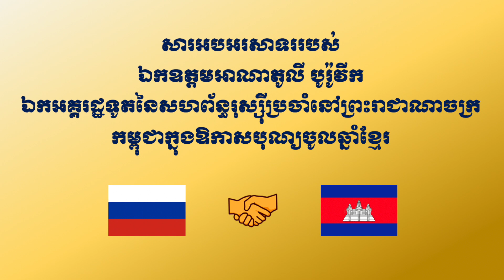ឯកអគ្គរដ្ឋទូតរុស្ស៉ីនៅកម្ពុជា ថ្លែងសារអបអរសាទរ និងជូនពរពលរដ្ឋខ្មែរ ក្នុងឱកាសបុណ្យចូលឆ្នាំថ្មី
ឯកអគ្គរដ្ឋទូតរុស្ស៉ីនៅកម្ពុជា ថ្លែងសារអបអរសាទរ និងជូនពរពលរដ្ឋខ្មែរ ក្នុងឱកាសបុណ្យចូលឆ្នាំថ្មី (Video inside)

(ភ្នំពេញ)៖ លោក អាណាតូលី បូរ៉ូវីក ឯកអគ្គរដ្ឋទូត នៃសហព័ន្ធរុស្ស៉ីប្រចាំនៅកម្ពុជា តាមរយៈវីដេអូឃ្លីបមួយ បានថ្លែងសារអបអរសាទរ និងជូនពរដល់ប្រជាពលរដ្ឋខ្មែរ ក្នុងឱកាសបុណ្យចូលឆ្នាំថ្មី ប្រពៃណីជាតិ។

សារអបអរសាទររបស់ លោក អាណាតូលី បូរ៉ូវីក មានខ្លឹមសារយ៉ាងដូច្នេះថា៖ «មិត្តកម្ពុជា ជាទីរាប់អាន! តាងនាមមន្ត្រីការទូត និងបុគ្គលិក នៃស្ថានទូតរុស្ស៉ី ប្រចាំព្រះរាជាណាចក្រកម្ពុជា និងតាងនាមខ្ញុំផ្ទាល់ ខ្ញុំសូមអបអរសាទរ ក្នុងឱកាសបុណ្យចូលឆ្នាំថ្មី ប្រពៃណីជាតិខ្មែរ»។

លោកថ្លែងថា ទោះបីជាឆ្នាំមុន យើងបានប្រឈមមុខនឹងការរីករាលដាលនៃជំងឺកូវីដ១៩ ក៏ដោយក៏រាជរដ្ឋាភិបាលបានចាត់វិធានការបានទាន់ពេលវេលា ដើម្បីប្រយុទ្ធប្រឆាំងនឹងកូវីដ១៩ ឲ្យមានប្រសិទ្ធភាពថែមទៀត។ ខ្ញុំជឿជាក់ថា ប្រទេសកម្ពុជានឹងទទួលបានជោគជ័យក្នុងការប្រយុទ្ធប្រឆាំងជំងឺដ៏សាហាវនេះ ហើយនឹងចាប់ផ្តើមស្តារសេដ្ឋកិច្ចឡើងវិញឲ្យបានឆាប់រហ័ស»។

លោកឯកអគ្គរដ្ឋទូតរុស្ស៉ី ដែលអាចនិយាយភាសាខ្មែរយ៉ាងច្បាស់នោះ បានថ្លែងទៀតថា «ជិត១ខែទៀត គឺនៅថ្ងៃទី១៣ ខែឧសភា យើងនឹងប្រារព្ធខួបអនុស្សាវរីយ៍លើកទី៦៥ នៃការបង្កើតទំនាក់ទំនងការទូតរវាងប្រទេសយើងទាំងពីរ។ ពេលវេលាកន្លងទៅ បានបង្ហាញឲ្យឃើញថា កិច្ចសហប្រតិបត្តិការ និងការយោគយល់គ្នា ជាមូលដ្ឋានដ៏រឹងមាំ នៃជោគជ័យរួមគ្នា។ ប្រទេសរុស្ស៉ី តែងតែជាដៃគូប្រកបដោយទំនុកចិត្ត និងមិត្តដ៏ជិតស្និតរបស់កម្ពុជា»។

លោកបានជូនពរដល់ប្រជាពលរដ្ឋកម្ពុជាទាំងអស់ ឲ្យមានសុខភាពល្អ សុភមង្គលក្នុងគ្រួសារ និងសុខុមាលភាព៕

ខាងក្រោមនេះជាវីដេអូជូនពររបស់អគ្គរដ្ឋទូតរុស្ស៉ី៖